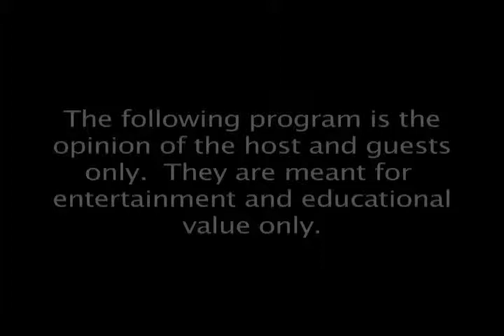2015/04/18 Minnesota GOP State Central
A presentation of the internal selection process of selecting leadership for the GOP party. These are the speeches by the great people who participate the most difficult and often thankless tasks of helping to guide a party to successful campaigning. The College Republicans do a terrific piece on Republican history.